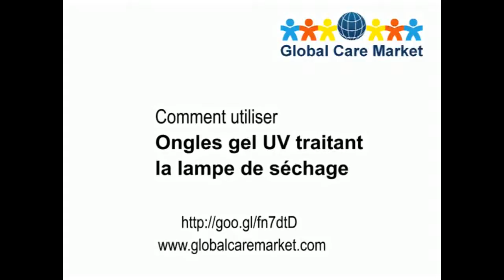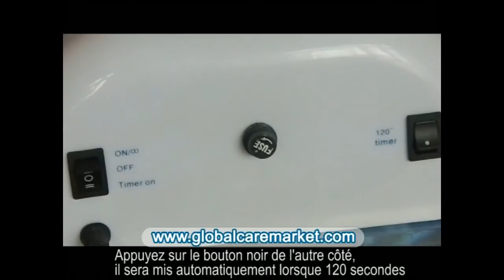Comment utiliser les ongles gel UV sèche de traitement Lamp _FR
36W Nail UV Gel Curing Dryer Lamp for Manicure compact size, beautiful appearance, easy to use on the workbench or on the floor that will not occupy space，easy to operate on both  fingernail and toenail.
In thisvideo from globalcaremarket.com we will show you all the primary functions about the device and how to use those functions. Thanks for visiting and we hope you can visit us at Global Care Market in the future.